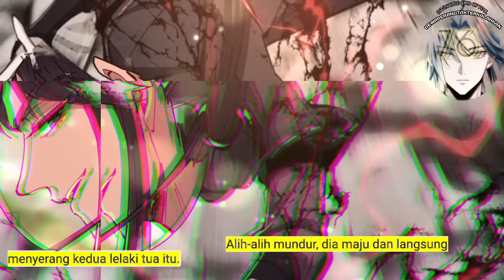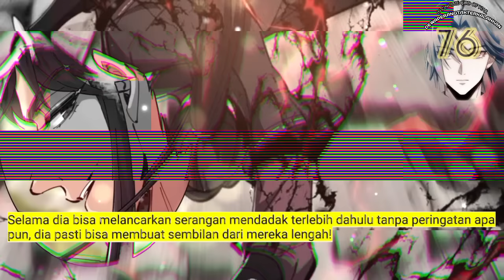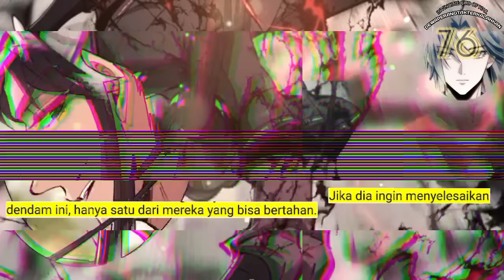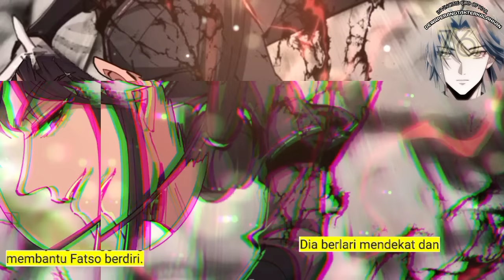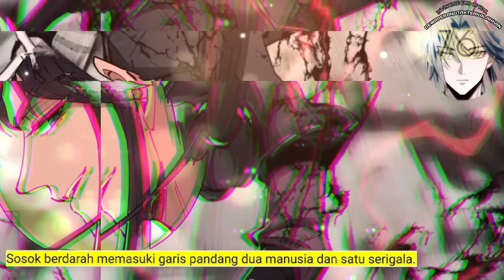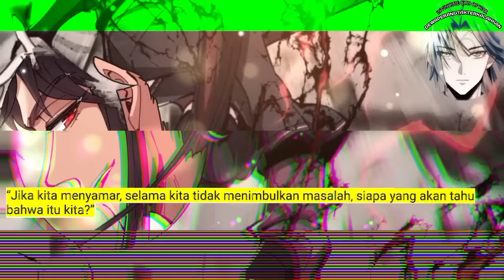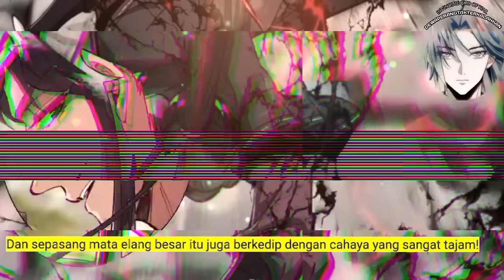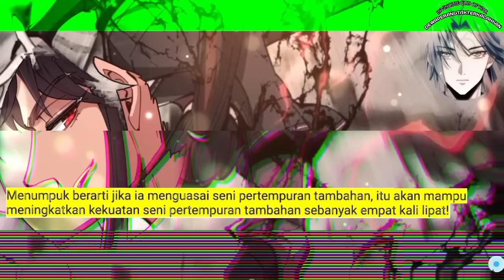Dewa Perang Tak Terkalahkan season 76